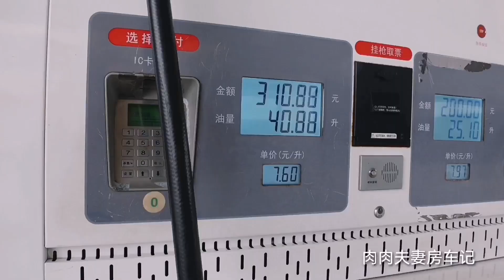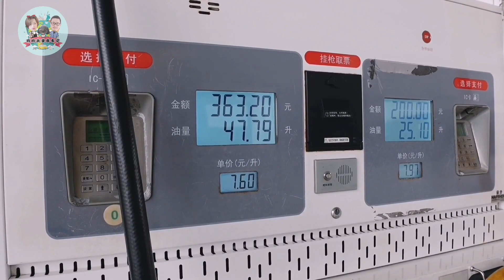回家2个半月，房车小队正式出发，第一站去哪儿？【肉肉夫妻房车记】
80后丁克夫妻，筹备5年，辞掉工作